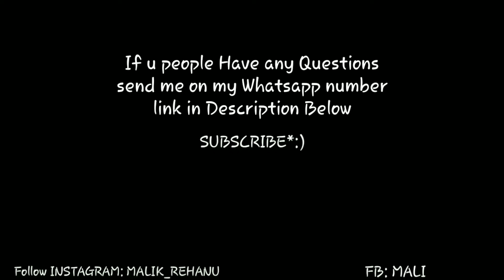DARA ADAM KHEL | FATA | Weapons Markets VLOG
I Went to Dara Adam khel Which I saw There peoples Hospitality I made A vlog to promote The FATA hidden beauty Just support Awwll The Pakistan to Get A Good image to Others People

INSTAGRAM》 MALIK REHANU
FACEBOOK》 MALIK REHANU

!Music!